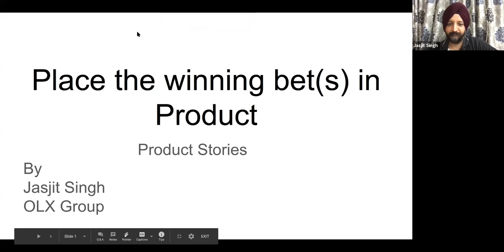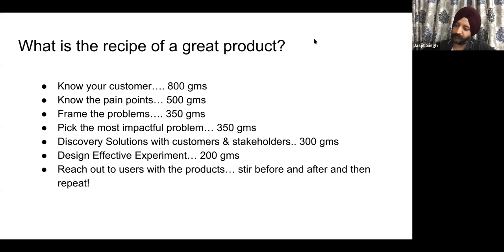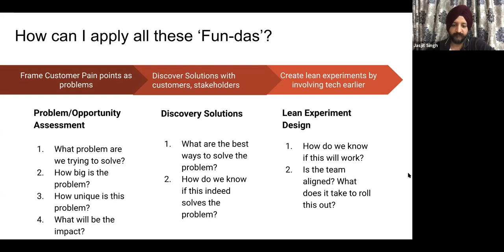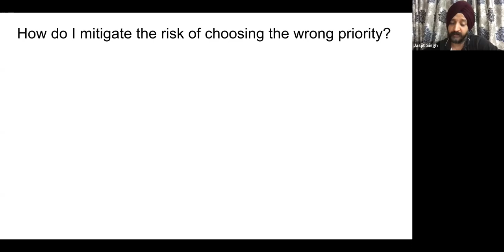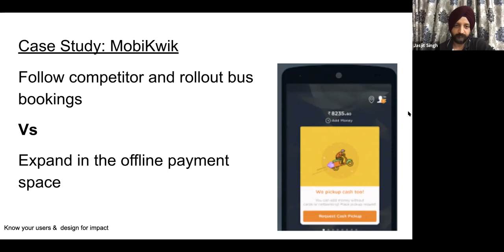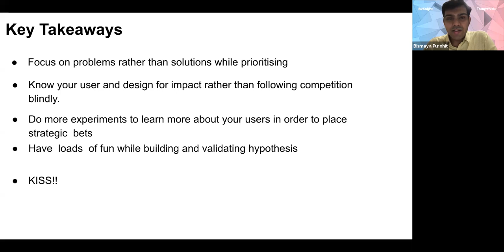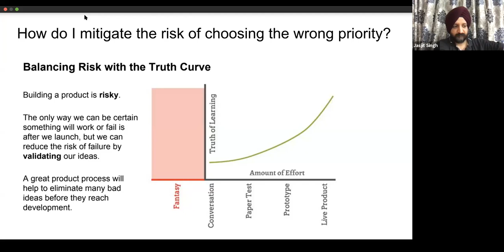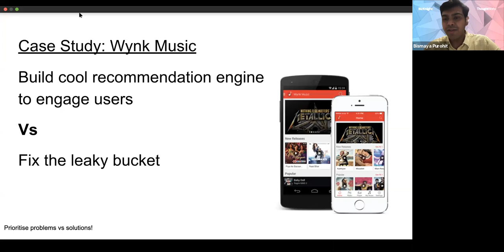BizKnight Hyderabad | 6th Edition | Placing the winning bet in Product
How does the journey of a successful Product Manager look like? What is the key to success for a Product?
In this edition of BizKnight, we have Jasjit Singh, a seasoned Product Manager, sharing his journey and bringing out the nuances of product management that increase the chances of success for a product. As per him the secret sauce is identifying, sizing & validating problem hypothesis and then evaluating alternatives to solve the problem.